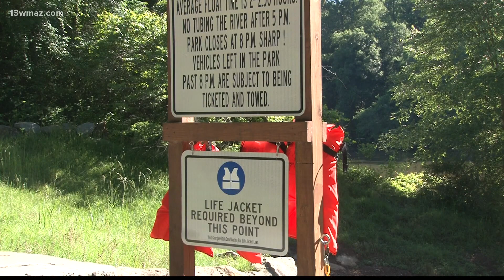People float down the river during Float Daze's 7th annual Memorial Day Float event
During the event people rode down the river to clean the banks but to also sit back and relax. We spoke to James Durham and Craig Whitehead, members of Float Daze, and they say that even while having fun, you need to be safe.

13WMAZ News is the #1 station for news and weather in the Central Georgia area, serving people in Dublin, Macon, Milledgeville and Warner Robins.